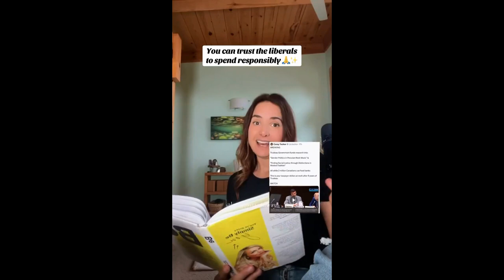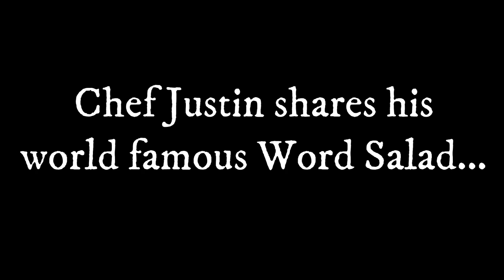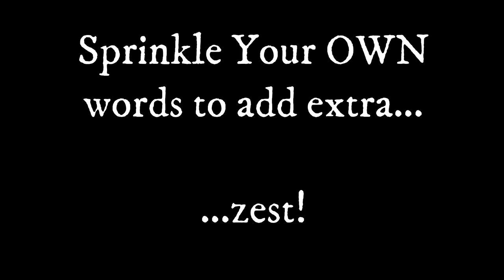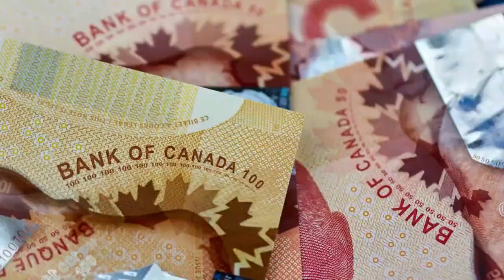Trudeau's Canada is a Nation of Lost & Broken Men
The globalist clown we charitably refer to as a prime minister is not only ruining Canada, but he's wrecking our men.

We're going to take a look at the destructive effects the WEF's marching orders have been on our nation's male population.